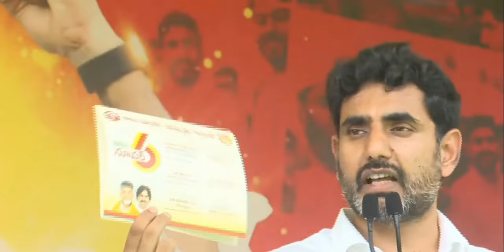నారా లోకేష్ తన ఎర్రబుక్కు లో ఉన్న సంచలన విషయాలను బయటపెట్టారు!